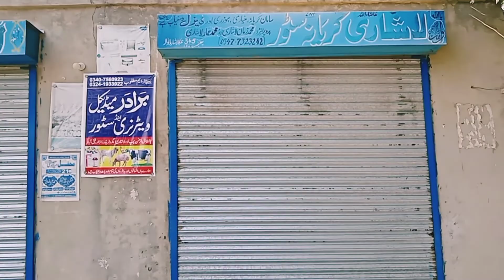تنویر کمبوہ کی شادی کی 🥳🥳🥳🥳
تنویر کمبوہ کی شادی اور باراتیوں کی بے تابیاں،🤩🤩🤩🤩🤩